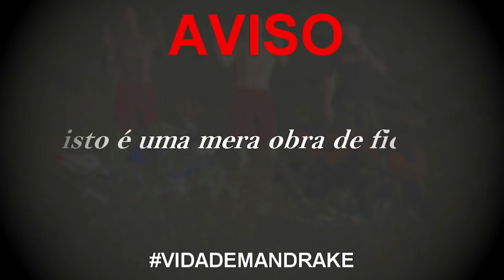A FUGA DOS MANDRAKE PASSOU NA TV 🙆‍♂👮‍♂ l VIDA DE MANDRAKE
DEUS 🙏🏽